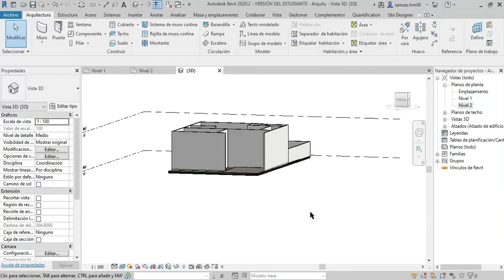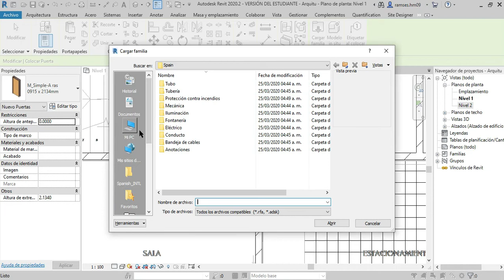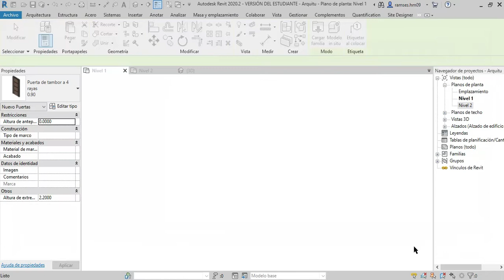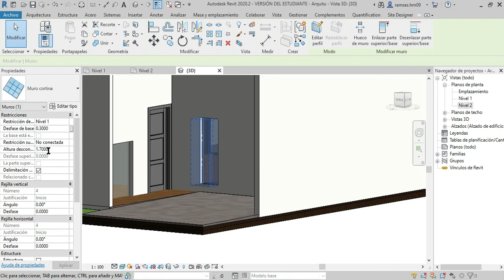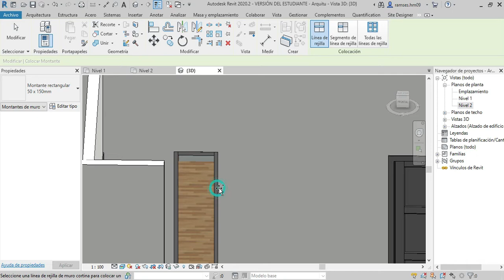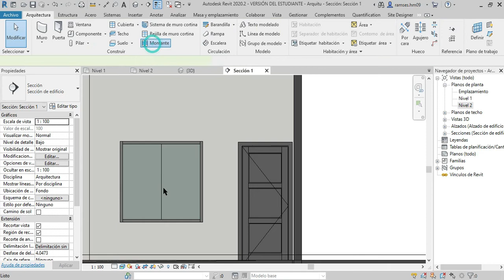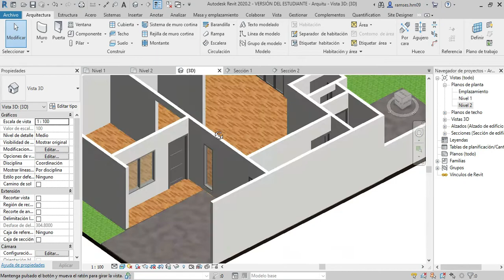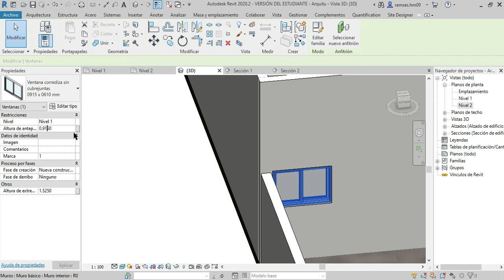3/9 Coloca Puertas y Ventanas en REVIT (El Método CORRECTO)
Aprende a colocar puertas y ventanas en Revit de forma sencilla en este "revit tutorial" esencial. Te mostraremos el proceso paso a paso para agregar puertas y ventanas, optimizando tu trabajo en "revit arquitectura". Descubre "como usar revit" para tus proyectos de forma efectiva.

0:00 - Introducción
0:23 - Como Colocar puertas en Revit
1:50 - Como Configurar las dimensiones
2:30 - Como Cargar familias de Puertas
2:55 - Resultado de las Puertas
3:05 - Opciones para colocar Ventanas
3:19 - Como colocar Muros Cortinas
4:13 - Como Configurar los Muros Cortina
4:51 - Como Colocar las Montante
5:55 - Como colocar Rejillas de Muros Cortina
6:20 - Como Hacer Vanos en los Muros
6:26 - Como Colocar Planos de Referencia
6:41 - Como Cambiar la Altura de los Niveles
7:04 - Como Hacer Vanos en los Muros
8:28 - Resultado de Los Vanos
8:39 - Como Colocar Ventanas
9:20 - Como Configurar las Ventanas
9:37 - Outro